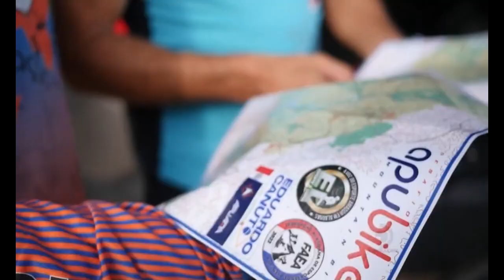Esporte Campeão 20/05/2023- Bloco 01